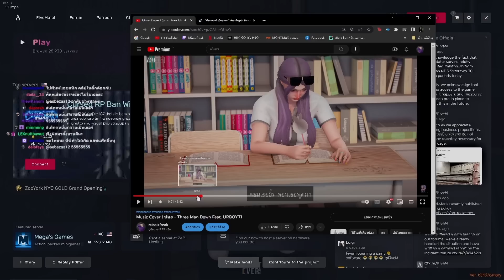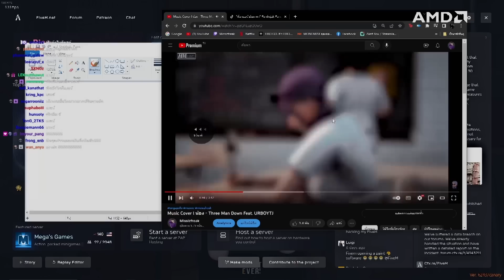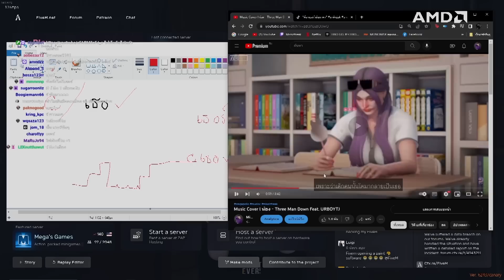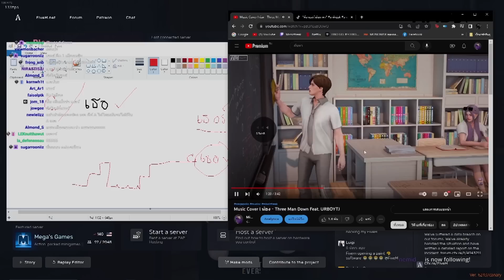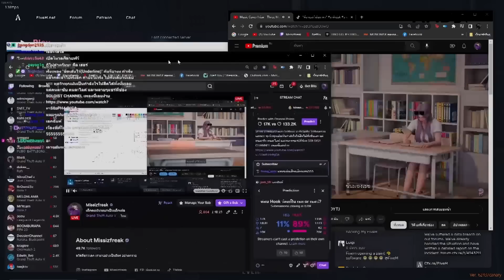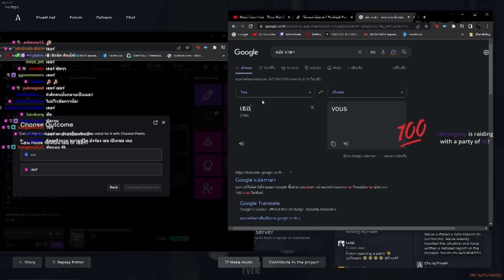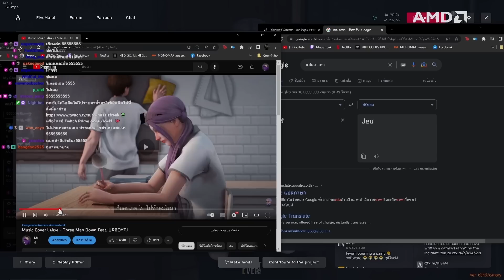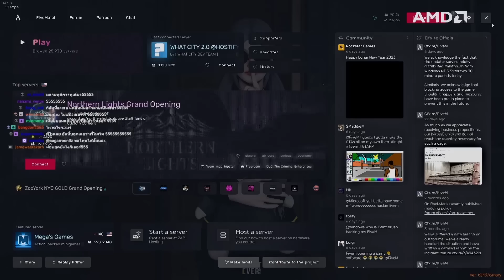มิวสิคเปิดเพลงใหม่ที่ร้อง Cover โดนแชทปั่น เด็กคนนั้นโตมากลายเป็นเธอร์ | GTA-V Familie city